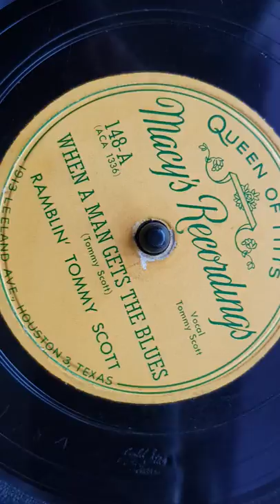Ramblin' Tommy Scott - When A Man Gets The Blues